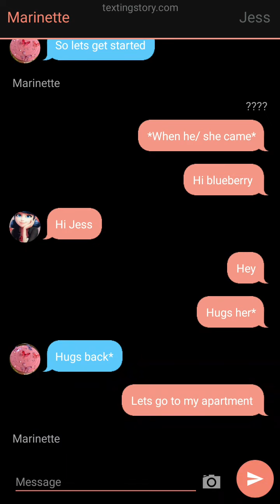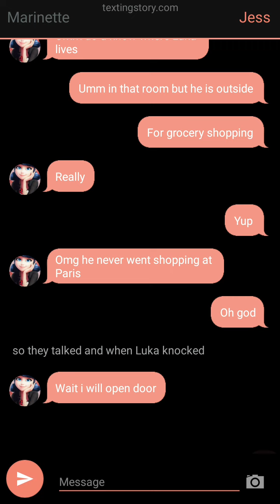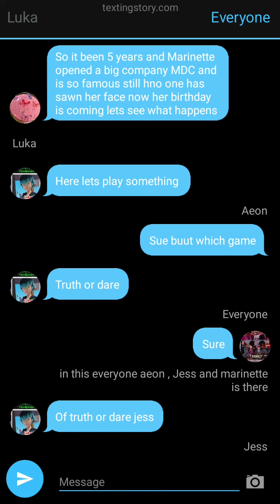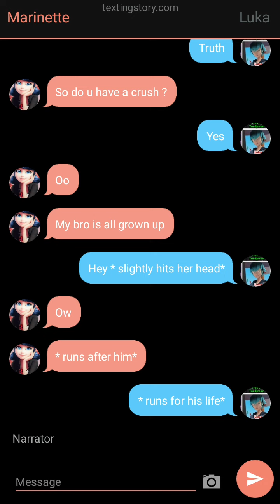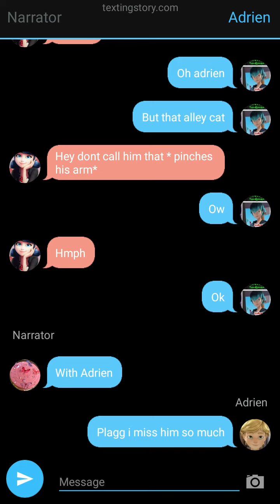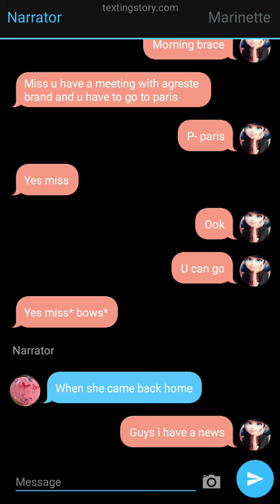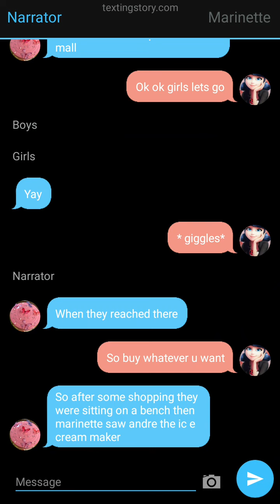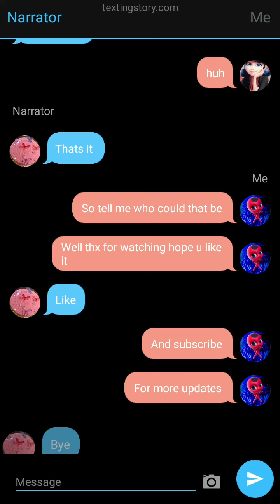Marinette Leaves Paris ( part-2)